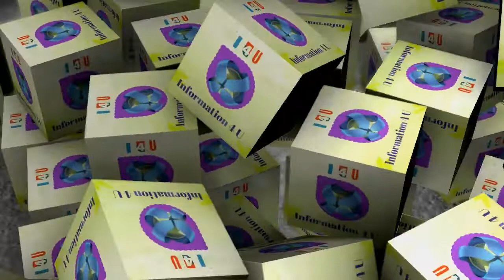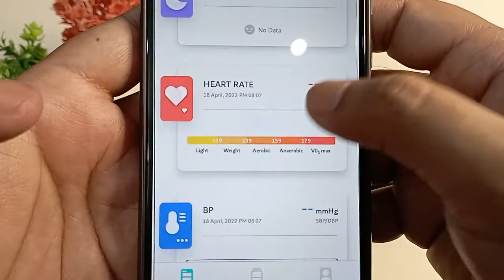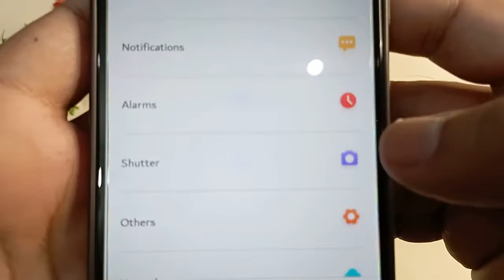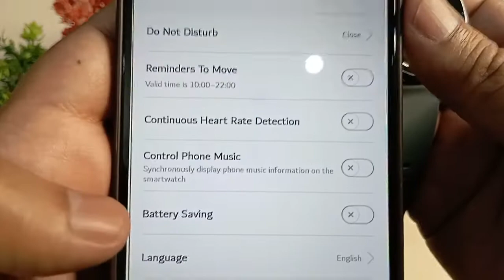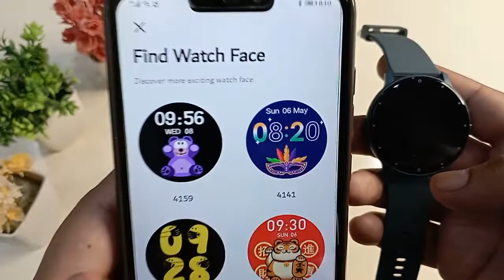How to connect and Bind ZL02 Smart Watch with Mobile|| Information 4 U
Hello Friends!
In this video we will share How to connect ZL02 Smart watch with any Android phone